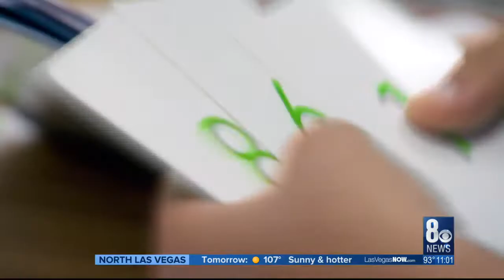Latest CCSD Budget reductions slashes 563 jobs